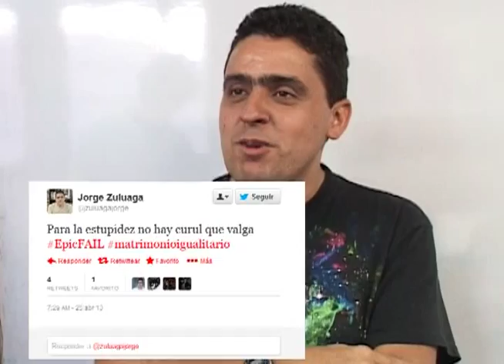Ñoñometro Jorge Zuluaga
Nuestro equipo de cosas locas se inventó desde el año pasado se inventó el Ñoñometro, una sección donde invitamos a personalidades de nuestra ciudad para ser medidos en un test y miremos qué tan ñoños son.

En esta oportunidad estuvimos con Jorge Zuluaga, un científico que nos abrió las puertas de su lugar de trabajo y nos demostró qué tan ñoño es.